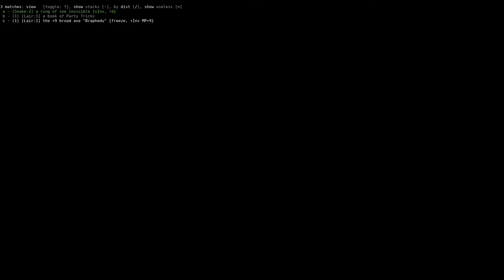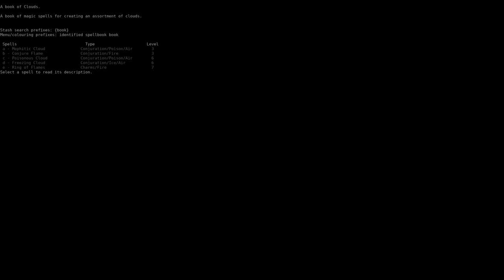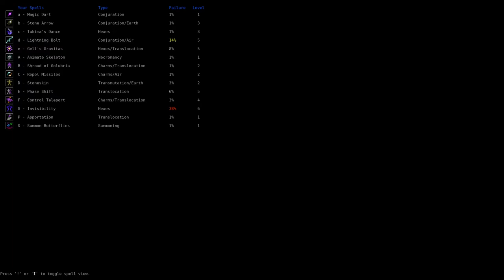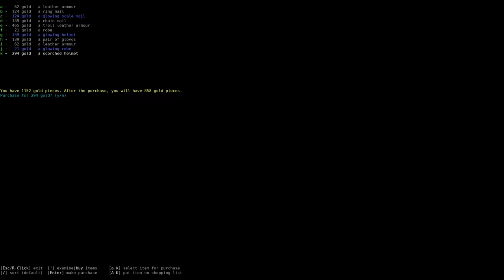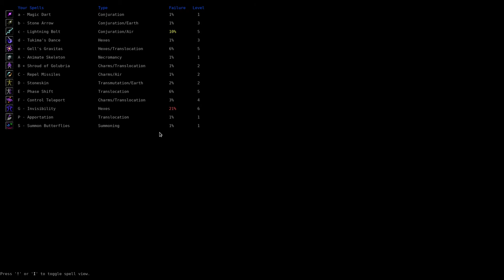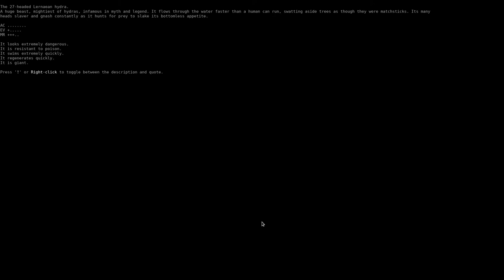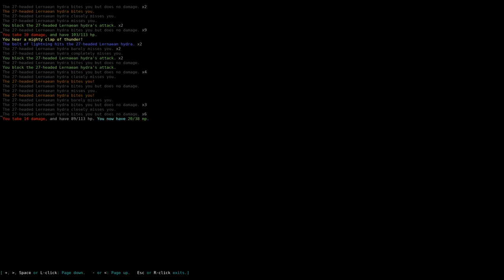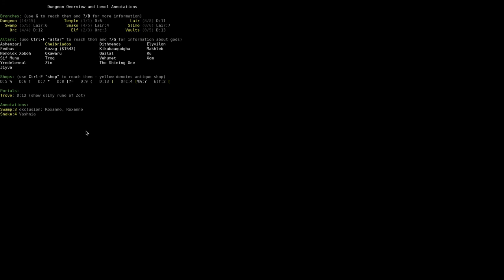Let's Play DCSS: Larry the Gargoyle 07 - Larry and Lerny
After careful preparation, Larry goes to fight the Lernaean Hydra!